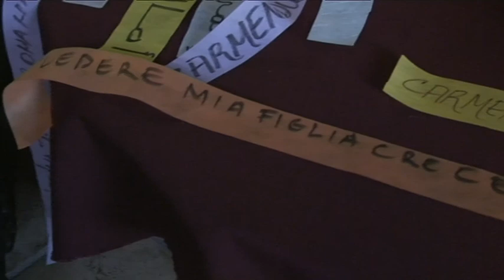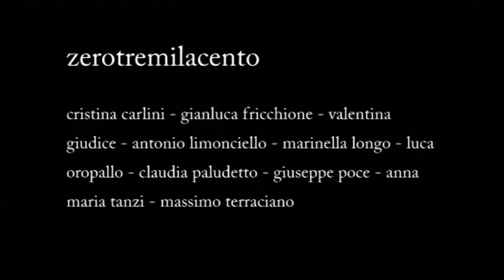Trame_1 Sogni interculturali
Sintesi dell'evento Trame_1 realizzato da Marina Longo per zerotremilacento arte pubblica relazionale il giorno di primavera del 2007.